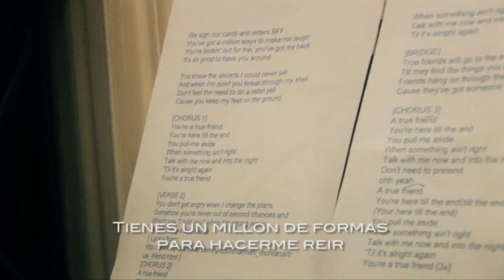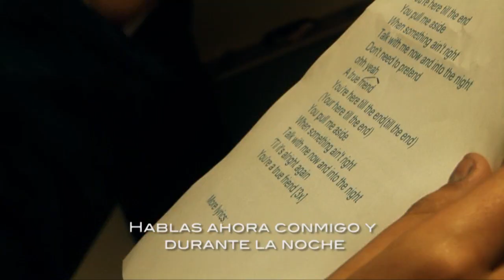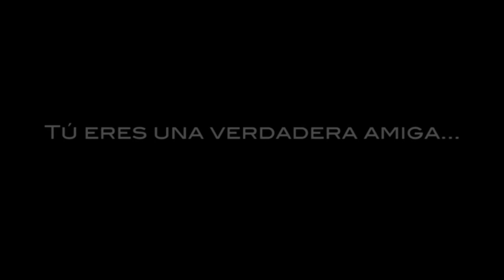Cancion Sorpresa TITI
Cancion Sorpresa de Titi hacia Ori
by Juan Martin Viberti ("juanciitoo") - Hobby Studio Creativo
Tw: @juanmviberti